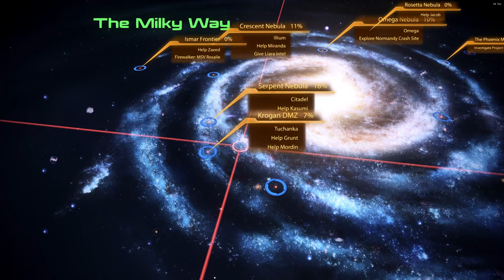Mass Effect 2 LE Modded Paragon Femshep Playthrough Part 20, Jacob Paragon Loyalty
My ME2 Paragon Run with female Shepard with a dark Ending in the works

youtu.be/NPYonCnflYo